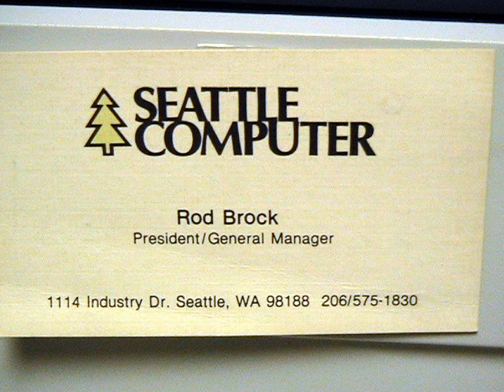Seattle Computer Products | Wikipedia audio article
00:01:06 Corporate history

- Socrates

SUMMARY
Seattle Computer Products (SCP) was a Seattle, Washington, microcomputer hardware company which was one of the first manufacturers of computer systems based on the 16-bit Intel 8086 processor.  SCP began shipping its first S-100 bus 8086 CPU boards to customers in November, 1979, about 21 months before IBM introduced its Personal Computer which was based on the slower 8088 and introduced the 8-bit ISA bus. SCP shipped an operating system for that hardware about a year before the release of the PC, which was modified by Microsoft for the PC and renamed IBM PC DOS. SCP was staffed partly by high-school students from nearby communities who soldered and assembled the computers. Some of them would later work for Microsoft.